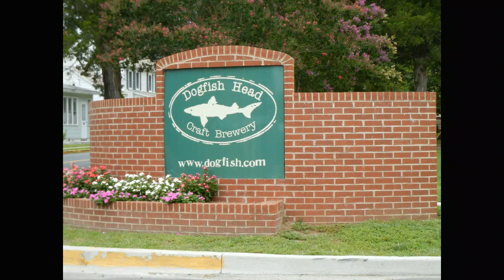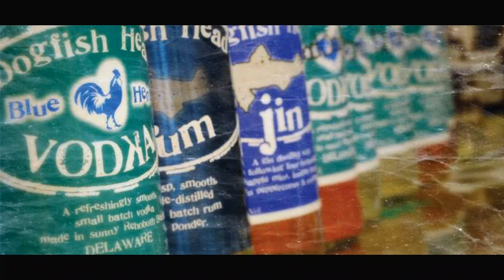Dogfish Head Blue Hen Vodka is Artisan Spirit from Craft Beer Distiller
Who knew that Sam Calagione of the award winning Dogfish Head Brewery has been making artisan spirits in his attic?  Well almost... Larry 'Smokey' Genta got a gift from a Beverage Underground facebook fan who is proud to be a 'Delaware Blue Hen' that loves Dogfish Head Vodka as much as she enjoys Dogfish Head 120 Minute India Pale Ale!

Fact is, Sam Calagione has been pleasing patrons in his Rehoboth Beach brewpub for a couple of years with a limited line of handcrafted spirits including Blue Hen Vodka and Blue Hen Flavored Vodkas.  The vodka is quadrupled distilled and charcoal filtered, and all are mirco-distilled in a single 200 gallon pot still which is housed on the second story of the Dogfish Head Brewings & Eats location in downtown Rehoboth Beach Delaware.

Dogfish Head also produce three styles of rum including Brown Honey Rum, Wit Spiced Rhum, and a Dark Rum. The Brown Honey Rum is double-distilled, and then aged in American oak with Wildflower Honey. The Wit Spiced Rhum is triple-distilled and aged with Curacao orange peel and coriander. The Dark Rum is the same as the Brown Honey rum, just not aged with honey.

The rums, like the flavored vodkas are only available at the Dogfish pub location as is their third category spirit. Dogfish Jin is a  distilled a Gin clone, infused with several botanicals including pineapple mint, juniper berry, green peppercorn and rosemary.

BeverageUnderground.com takes a look at the grassroots movement of Artisan Spirit Distillation and the growing acceptance of retailers, bartenders and consumers to these small batch and often regional options.

Beverage Underground introduces the people, the products, the places and the promotions that are shaping the beverage hospitality and tourism industries. The Beverage Underground Network is an independent media and marketing outlet that connects the three tiers of beverage business can help increase awareness and enhance sales.